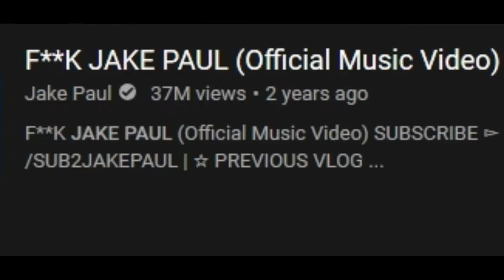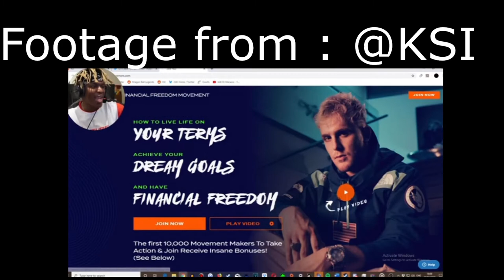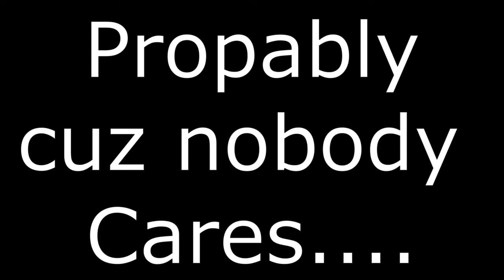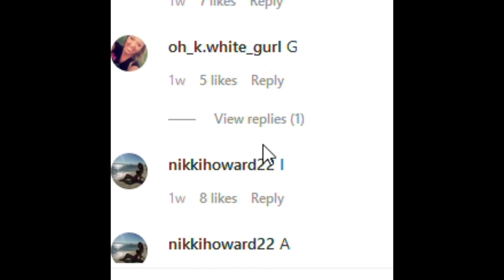JAKE PAUL IS BUYING BOTS !!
EVERYBODY. My Name is Lazer Chad and I have EXPOSED JAKE POOOOL and it turns out he is bitting his instagram COMMENTS. WTFF